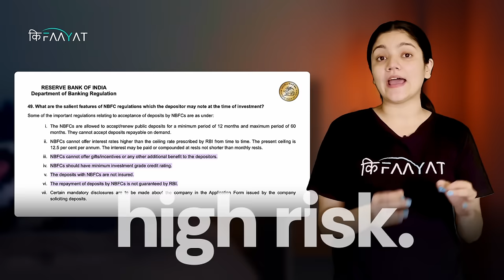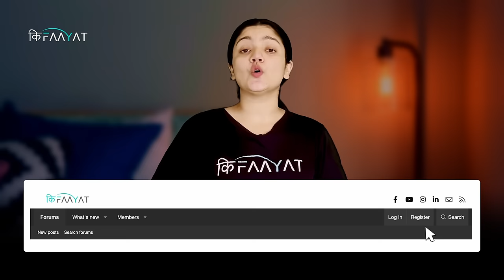Fixed Deposit Interest Rates || Best Bank for FD || FD Interest Rates 2024